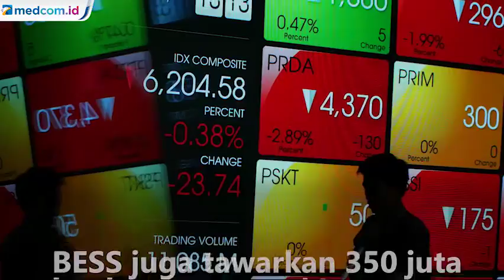Siap siap! Dua Emiten Ini Listing di BEI Hari Ini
Hari ini ada dua emiten yang melantai pasar modal. Yaitu PT Esta Multi Usaha Tbk (ESTA) dan PT Batulicin Nusantara Maritim Tbk (BESS). ESTA tawarkan 200 juta lembar saham, dengan harga Rp120 per sahamnya. Sedangkan BESS akan tawarkan 700 juta saham, dengan harga Rp105 per sahamnya. Tak hanya itu, BESS juga tawarkan 350 juta lembar waran seri I. Antara/MI